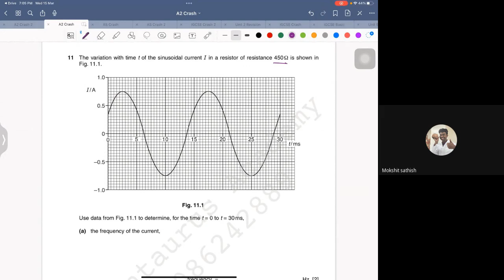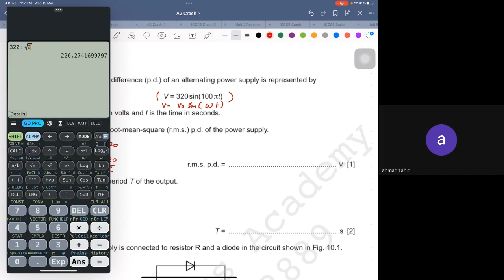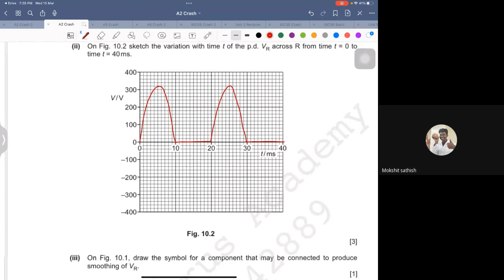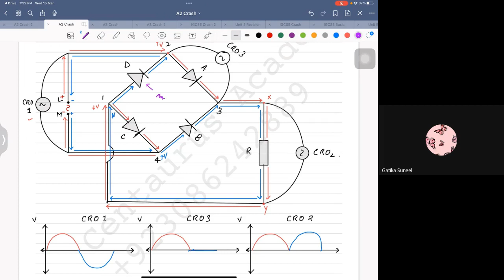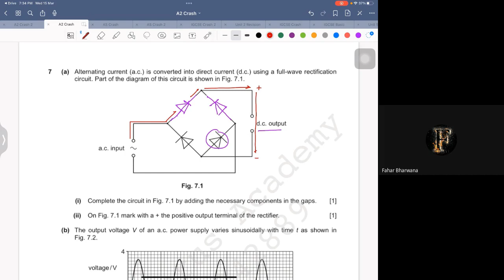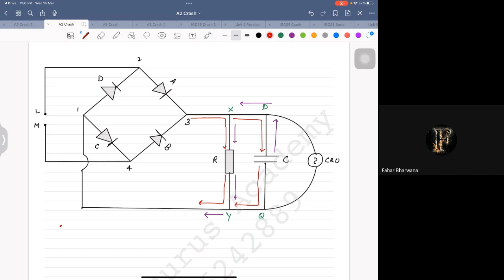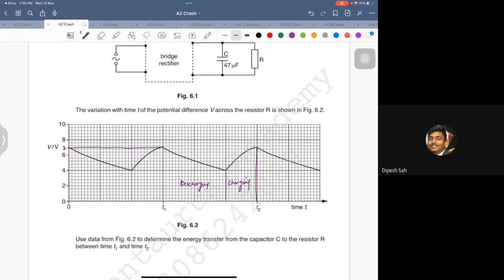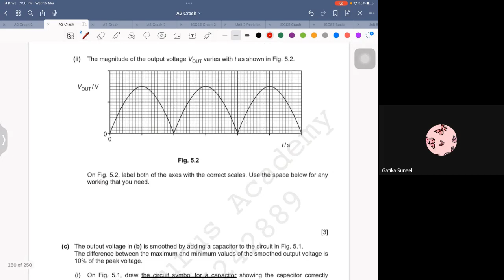Alternating Currents (Lecture 1) - A2 Physics 9702 | Crash 2023